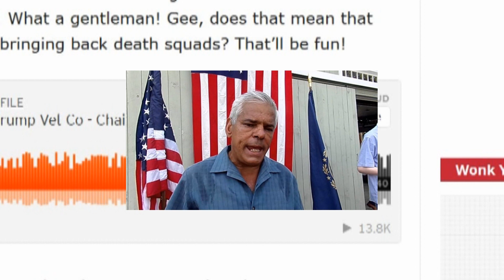Trump Campaign Official Wants Hillary Clinton Shot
A New Hampshire state representative who advises Donald Trump on veterans’ issues called Tuesday for Hillary Clinton to be “put in the firing line and shot for treason” for her handling of the Benghazi terror attack...